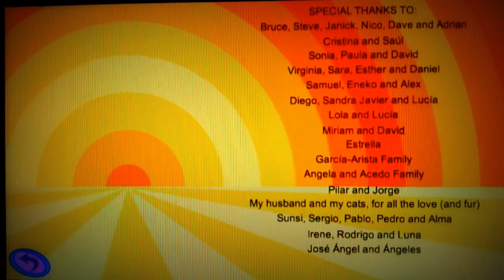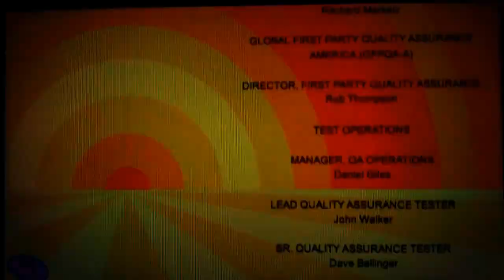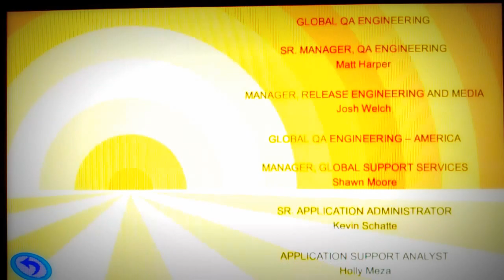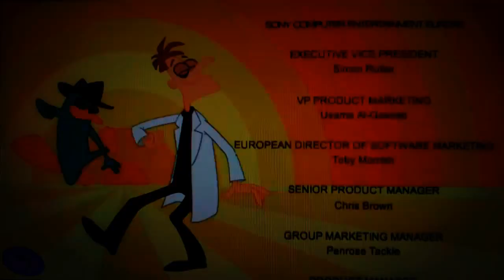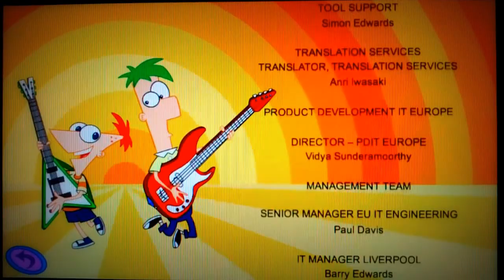Phineas and Ferb: Day of Doofenshmirtz Walkthrough Part 24 (VITA) Monster Truck Show (Final Boss)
Phineas and Ferb: Day of Doofenshmirtz Ending Walkthrough for PS Vita